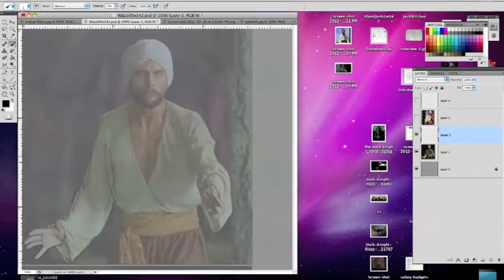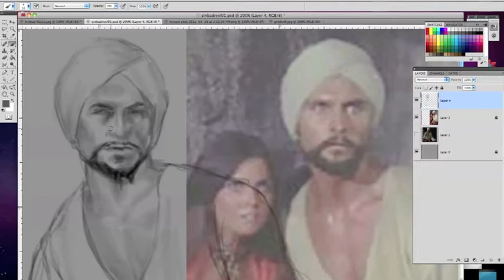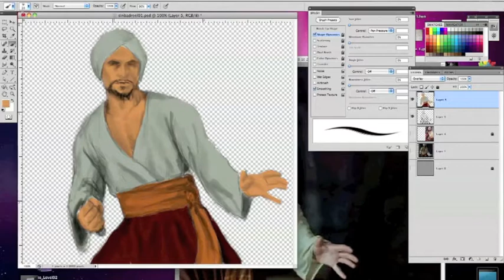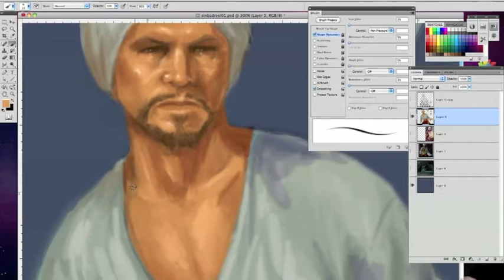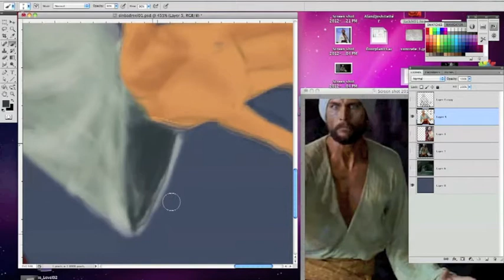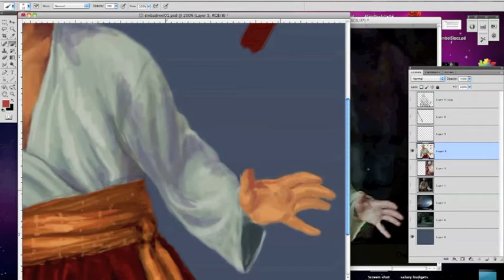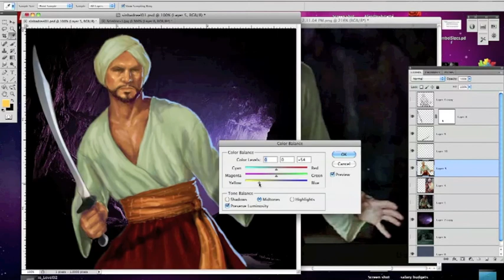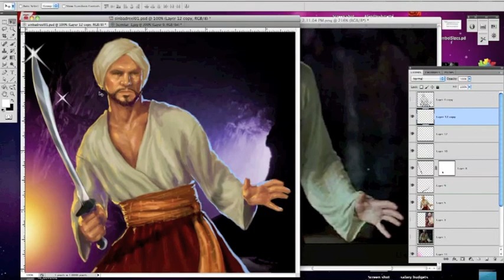Sinbad - Digital Painting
Time lapse digital painting of Sinbad created with Photoshop